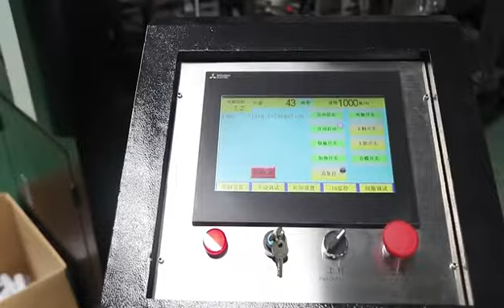BS5L-2 5L 2 Cavity Bottle Blow Molding Machine (1300-1500BPH)